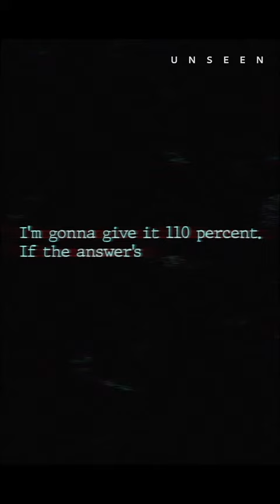He was hunting victims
On October 22, 1989, 11 YO Jacob Wetterling bikes home and disappears with a gunman into the night. 9 months earlier, 12 YO Jared Scheierl gets ice cream and vanishes shortly after, but a few hours later, he makes it back home: 27 years later, he would be the key to finally solving Jacob’s disappearance, taking down one of the most terrifying men the state of Minnesota has ever seen.

If you want to see longer true crime stories, find them @ Unseentruecrime on youtube